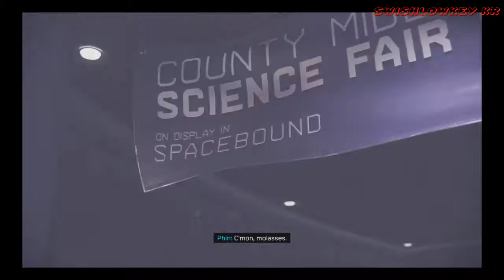OSCORP SCIENCE CENTRE | Spider-Man: Miles Morales Pt. 9 | Let‘s Play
Let's Play Marvel's Spider-Man: Miles Morales

Marvel's Spider-Man: Miles Morales is a 2020 action-adventure game for PS4 and PS5.  I try to cover the main mission, side mission, skills, tricks, and of course the boss fight. Lets try the Amazing difficulty.